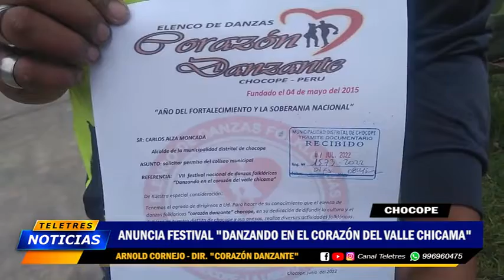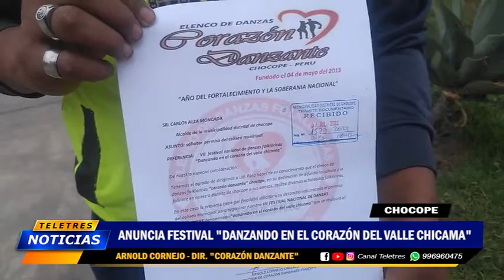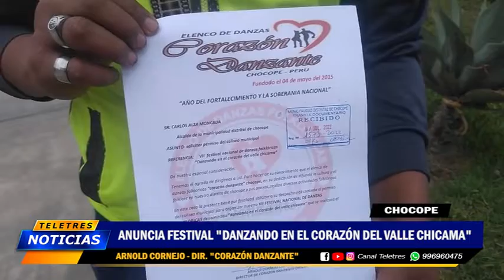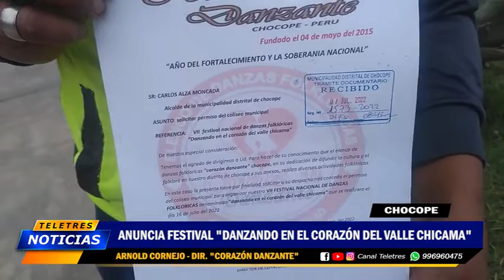🟡CHOCOPE - FESTIVAL DE DANZAS🔵